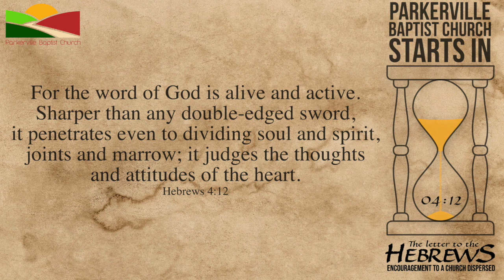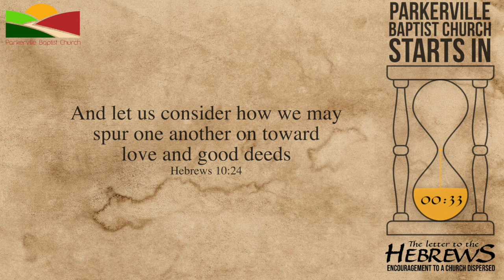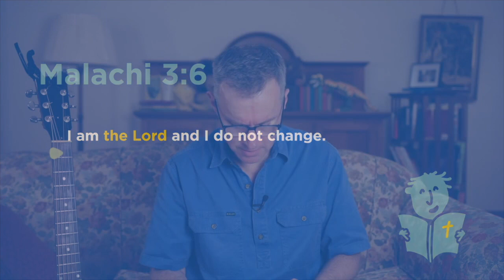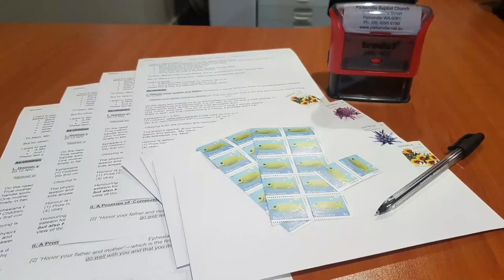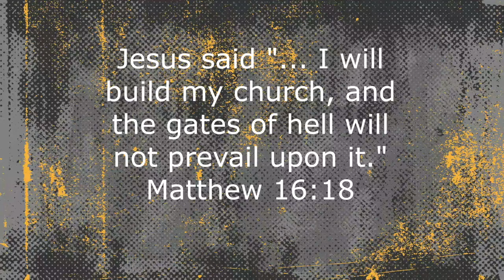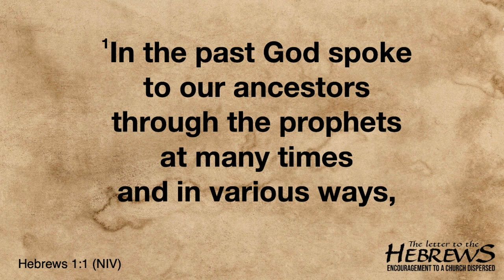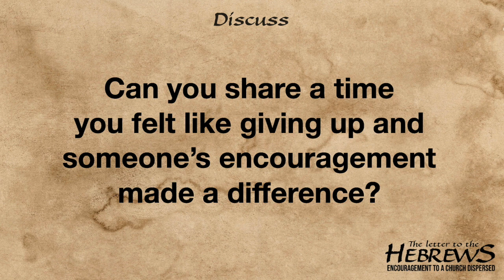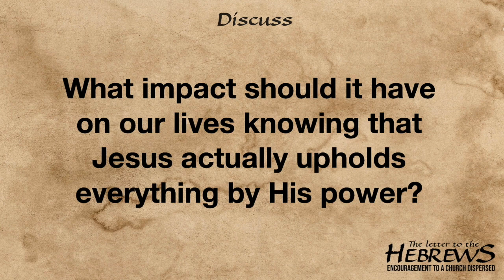Hebrews part 1 - 17 May 2020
Part 1 of the series on Hebrews with Brad Paterson.